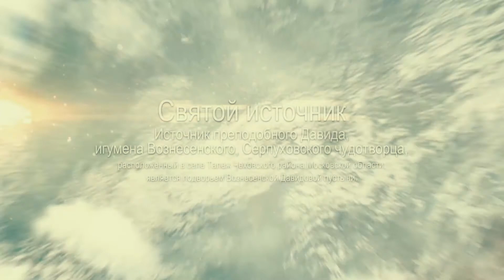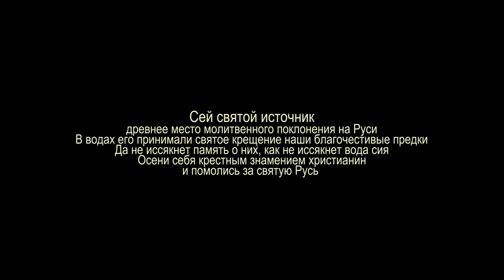Святой источник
Источник преподобного Давида в селе Талеж Чеховского района Московской области, является подворьем Вознесенской Давидовой пустыни, мужского монастыря.